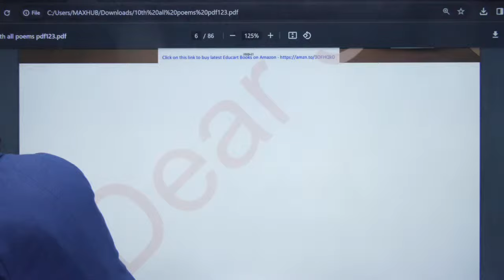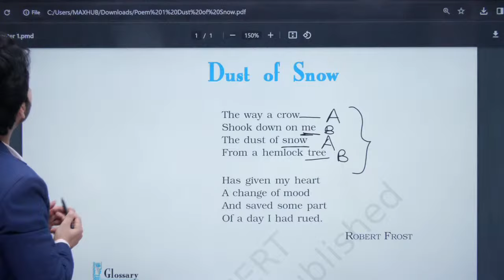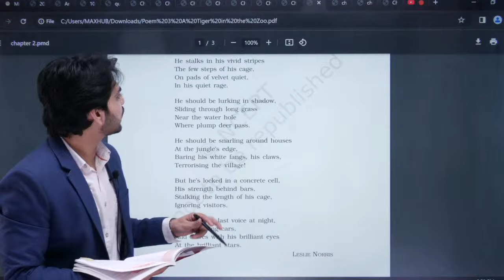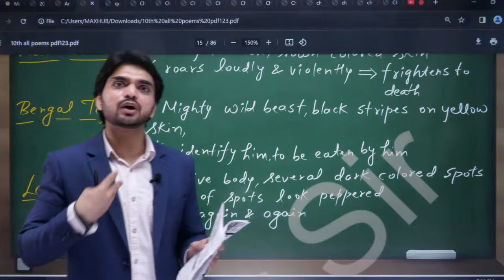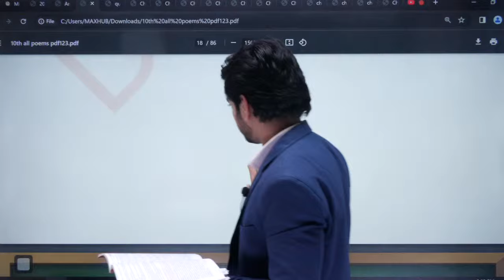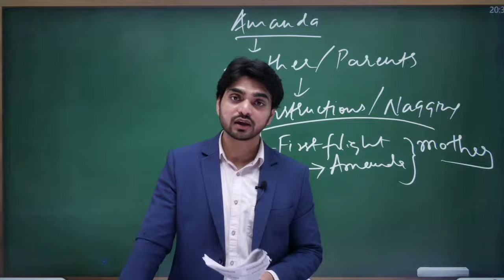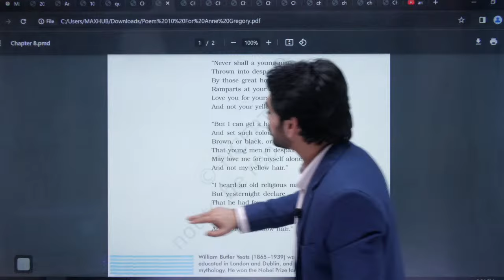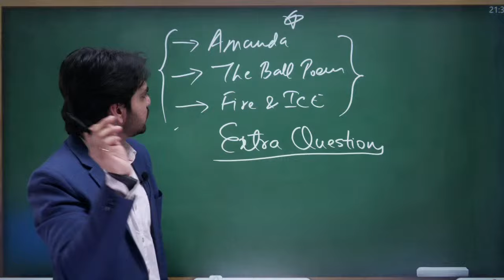🔴LIVE CLASS 10 REVISION | ONE SHOT ALL POEMS | Full Explanation/Competency Based Questions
Welcome to our exclusive live class dedicated to Class 10 revision, focusing on a comprehensive review of all poems. In this session, we provide a detailed breakdown and explanation of each poem, ensuring a thorough understanding of the literary elements, themes, and nuances presented. Our approach includes competency-based questions designed to challenge your comprehension and analytical skills, preparing you effectively for exams.

We delve deep into each poem, dissecting its meaning, symbolism, and context, to equip you with the necessary insights for academic success. Our experienced educators guide you through the intricacies of poetry, offering valuable tips and strategies to enhance your interpretation and critical thinking abilities.

Whether you're aiming to boost your grades or simply seeking a deeper appreciation of literature, our live class promises an enriching learning experience tailored to your needs. Don't miss out on this opportunity to sharpen your literary prowess and excel academically. Tune in now and embark on a journey towards mastery of Class 10 poetry!

DUST OF SNOW - 7:17
FIRE AND ICE - 31:44
A TIGER IN THE ZOO - 52:22
HOW TO TELL WILD ANIMALS - 1:22:45
THE BALL POEM - 1:47:14
AMANDA - 2:17:17
THE TREES - 2:36:38
FOR ANNY GREGORY - 3:07:11
FOG - 3:14:44
THE TALE OF CUSTARD OF DRAGON -  3:18:32

First Flight ka one shot revision iss link par click karke dekhein :-